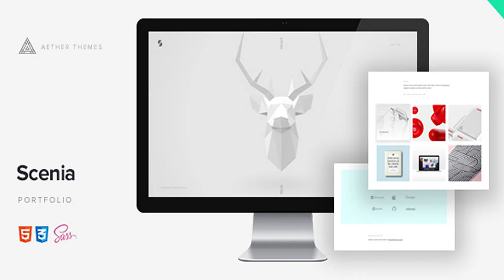Scenia - Cutting Edge HTML Portfolio | Themeforest Website Templates and Themes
Scenia. Cutting edge portfolio template. Modern, stunning & innovative. The portfolio your website deserves. Scenia is much more than a portoflio template, it’s a cutting edge site, built on the latest and greates technologies in the web world. Creating with Scenia is a breeze, you will be able to setup your site in a matter of minutes with clean and understandable code, and if you stumble along the way our premium support comes included with your purchase for the first 6 months. Scenia includes a vast array of features including responsive design, AJAX porftolio gallery, 3D support with the ever so popular ThreeJS, sliders, full-screen background effects and much more. Features Fully responsive Full-screen 3D effects Built on SCSS Retina ready AJAX portfolio gallery Touch-enabled slider Portfolio filtering option Verified code Gorgeous design Extremely easy to setup HTML5 & CSS3 Thank you! Special thanks to Alejandro Larramendi and Niles Giberson, for letting me use their awesome projects in the demo. Images used in the demo, are for demonstration purposes only. With the purchase of Scenia you will receive placeholders in place of those images.

download Scenia - Cutting Edge HTML Portfolio | Themeforest Website Templates and Themes